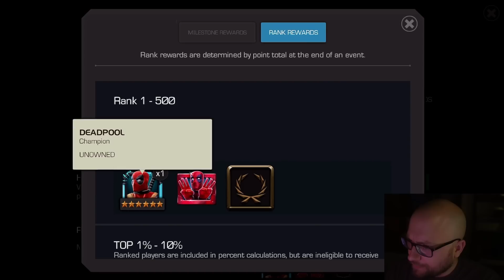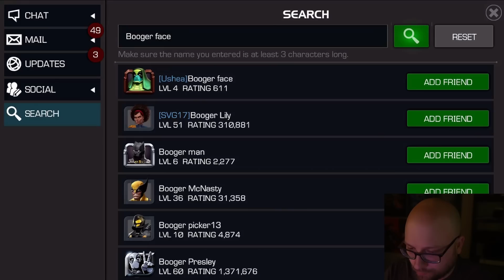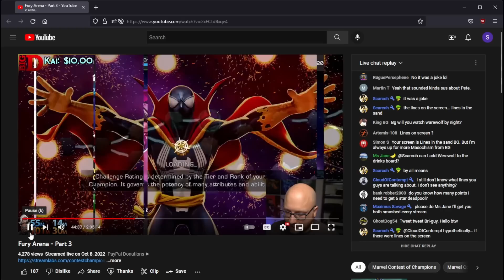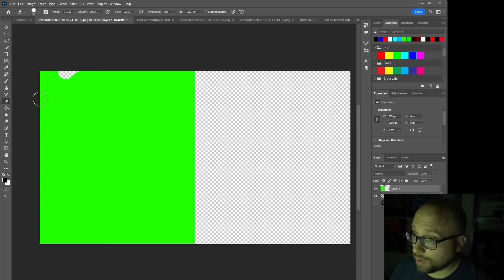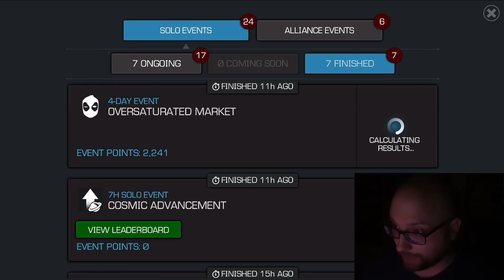I Secretly Defeated Kabam